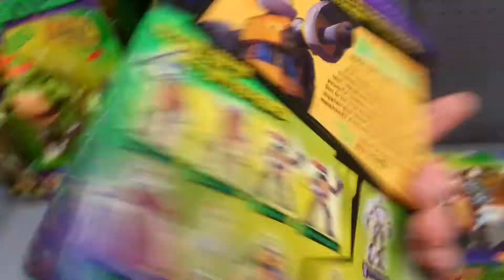Walmart hunt for figures.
Hunt for figures